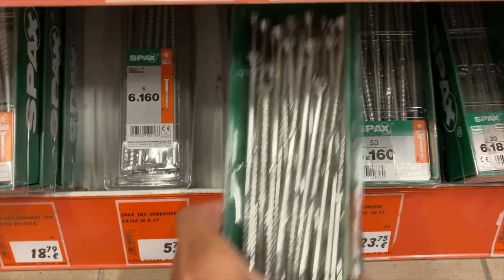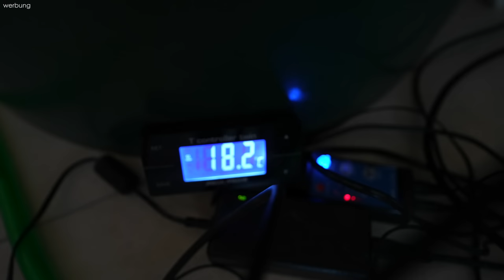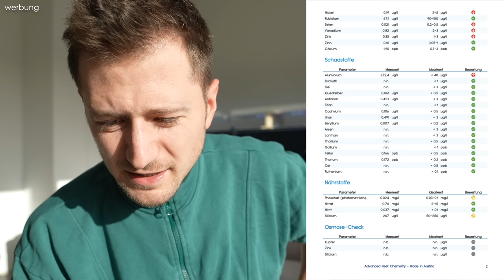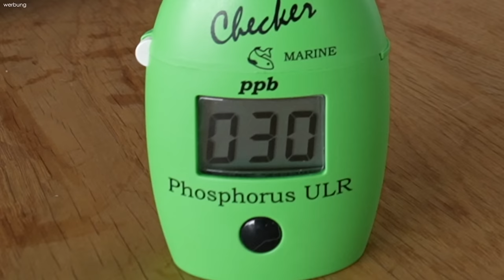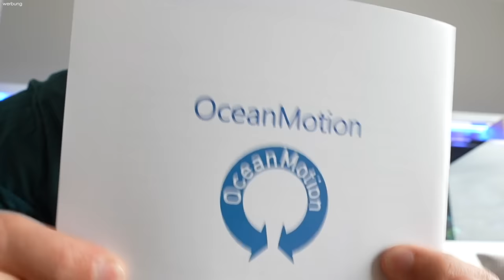1 (trauriges) Jahr MEGA Aquarium! 🥵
MEGA Aquarium:
Maße: 365 L x 68 B x 55 H
1360L + Technikbecken (120 x 60 x 40)

• Medien Reaktor
• UV-Anlage: Trop Tronic 85w

Zubehör:
• Dual Lock Klebeband

Besatz (Nachzucht):
• 4x Pterapogon kauderni
• 6x Pseudochromis fridmani
• 1x Zebrasoma flavescens
• 2x Centropyge bispinosa
• 3x Meiacanthus grammistes
• 2x Poecilia latipinna (Molly)
• 1x Rudarius ercodes
• 2x Lysmata wurdemanni
• 1x Meiacanthus atrodorsalis
• 2x Chrysiptera hemicyanea
• 2x Amphiprion Ocellaris
• 6x Sphaeramia nematoptera

Besatz (Beckenauflösung):
• 1x Ecsenius midas
• 1x Siganus magnificus